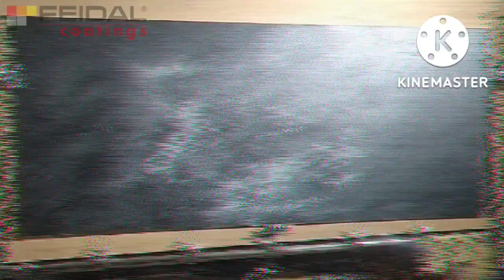Возможно ли восстановить декоративную краску Perle после удаления загрязнений!